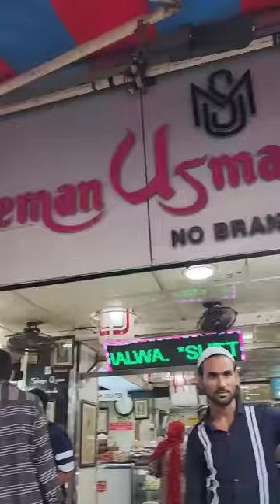Mohammed Ali Road Ki Khau Gali 🥘🫨